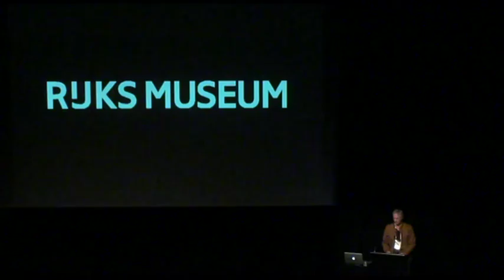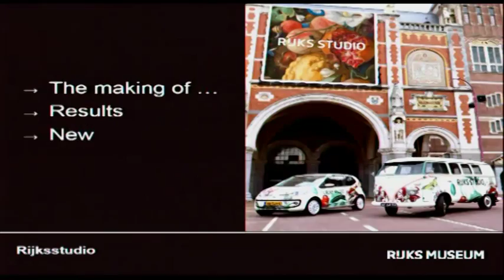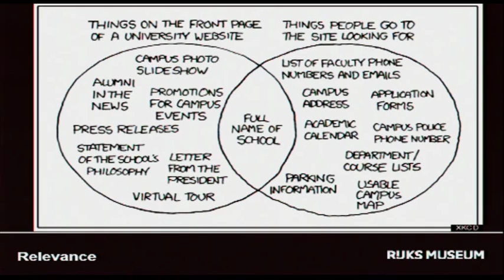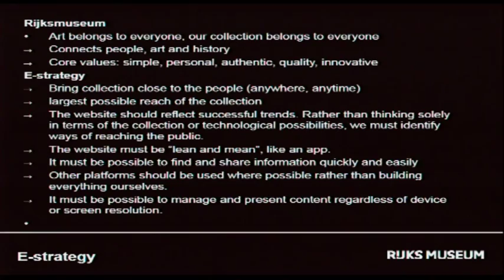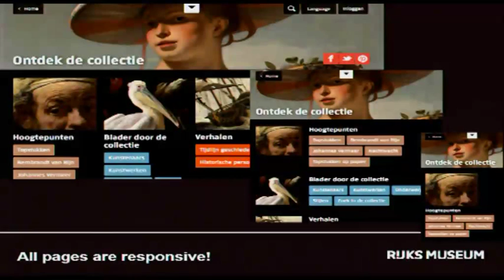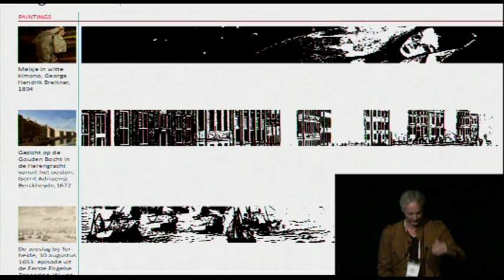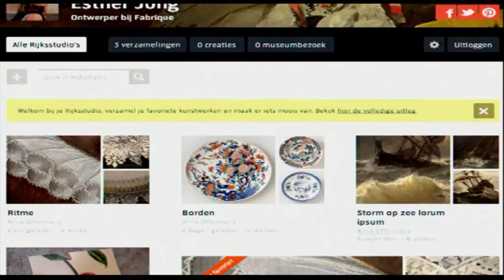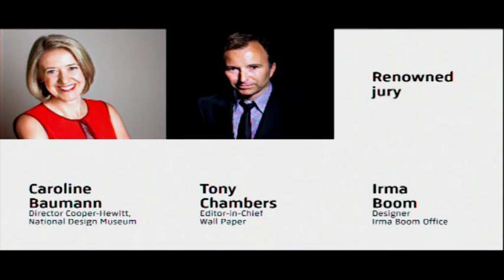Peter Gorgels: Rijksstudio, Make Your Own Masterpiece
A Keynote from the 2013 NDF Conference.

Working towards the grand opening of the completely renovated main building (13 April 2013) the Rijksmuseum released more than 125.000 high resolution images to the public on this new website with the special project Rijksstudio. Rijksstudio anchors the Rijksmuseum's position in the new world of digital image culture and open design. What makes Rijksstudio especially exciting is that the Rijksmuseum offers unrestricted access to the released images, meaning everyone will be free to use them as they wish.